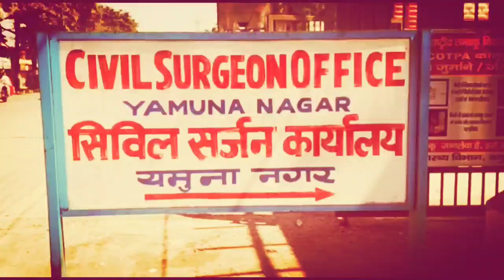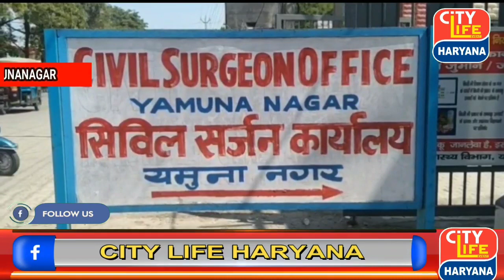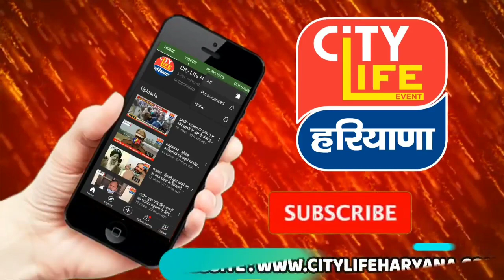यमुनानगर : प्रदेश में बढ़ते कोरोना मामलों को लेकर CMO को एडवाइजरी जारी,TESTING बढ़ाने के आदेश